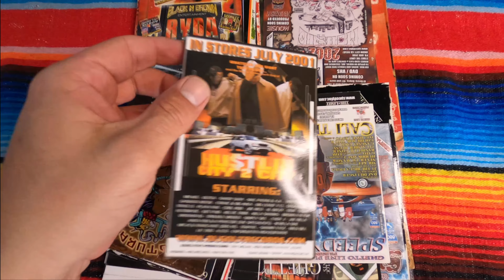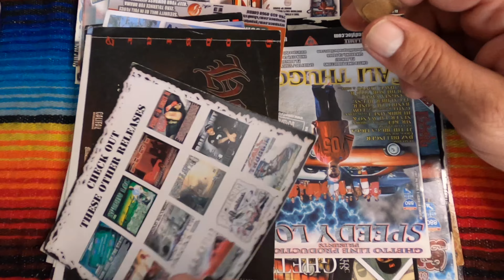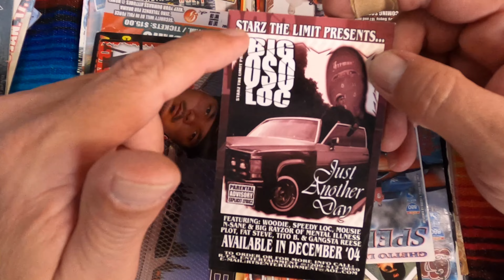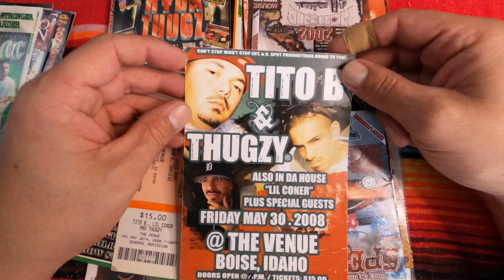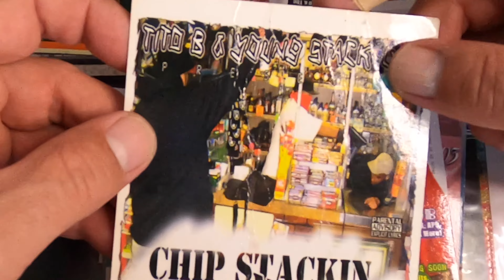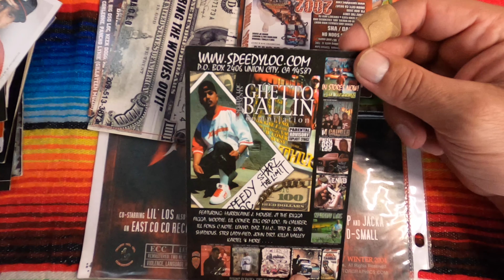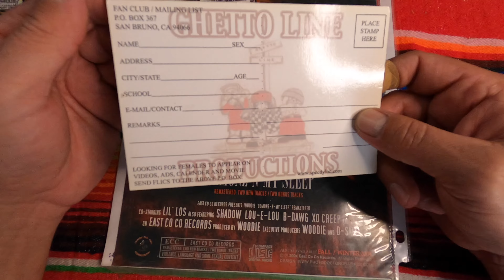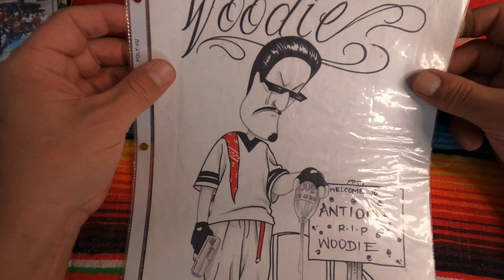Reviews & Reflections: 😯RARE HomeBoyRap Flier Collection WOODIE, SPEEDY LOC/ LIL CONER & more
Went through a stack of my old HBR fliers and you’ll never guess what I found ?